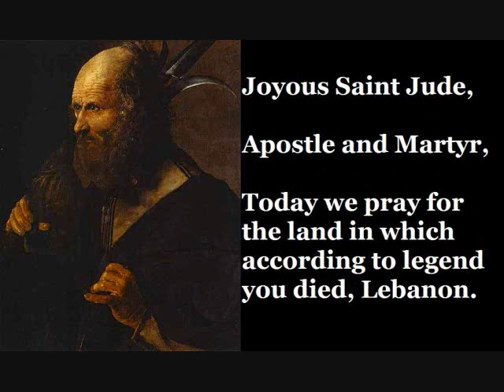Saint Jude the Apostle (October 28)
October 28 is the feast day of Saint Jude the Apostle. This prayer is for Lebanon.